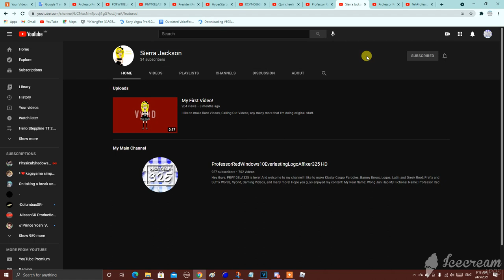Shout Out To My 10 Other Accounts (Links in the description below)